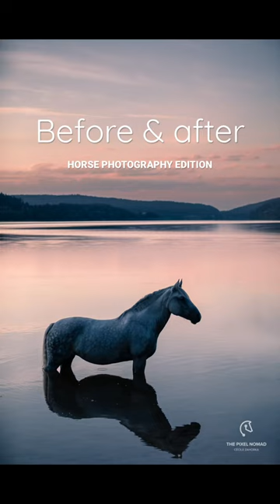Horse photography before & after 😅